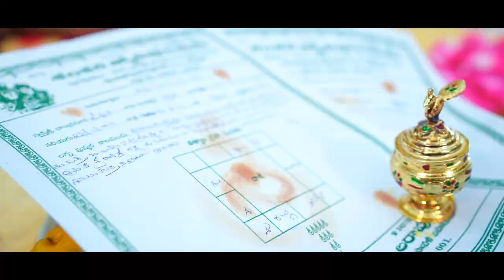Kavya srilakshmi + Venkata Dheeraj Engagement treser I @S events & s captures